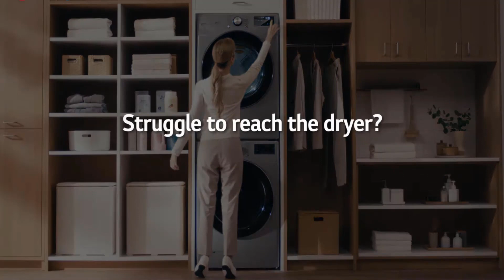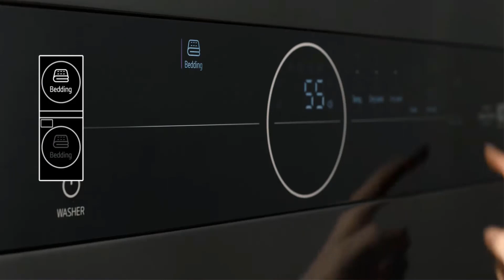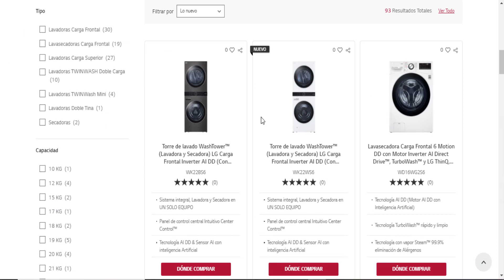Nuevo centro de lavado LG (Características)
STLA tenemos múltiples servicios en cuestión de línea blanca y electrónica, con los cuales podemos ayudarte, elije el que más se adecue a tus necesidades.